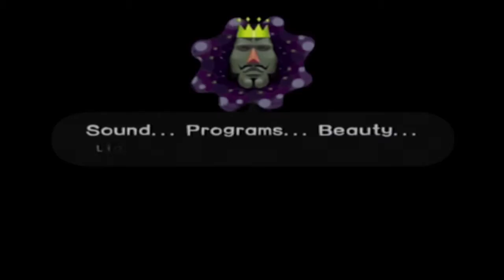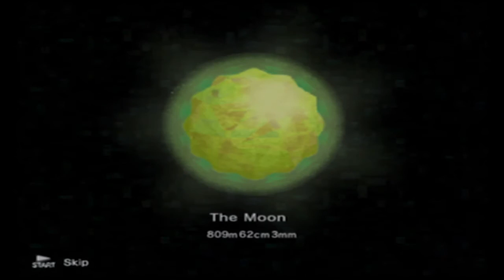Katamari Damacy - Making the Moon (PS2)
Making the moon in Katamari Damacy and breaking my own record. Gameplay is from the original game on PS2.